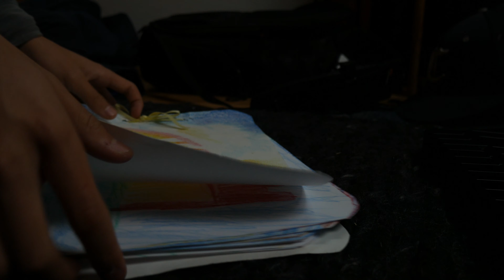Good times in the shack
Omg I literally just realized shaqtin' a fool is like actin' a fool but with shaq on the beggining. I had no idea why it was called that this whole time.